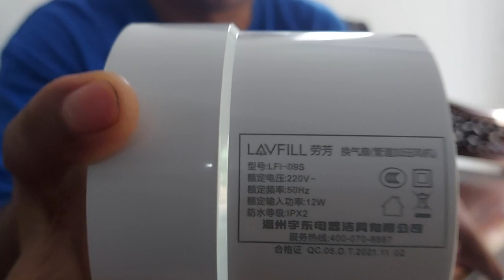Abkara tasykurun - Tasya paling kepo kalau ada paket datang kerumah berikutnya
buka paket harus didepan tasya kalau tidak dia akan mencari dan tanya detail apa isinya